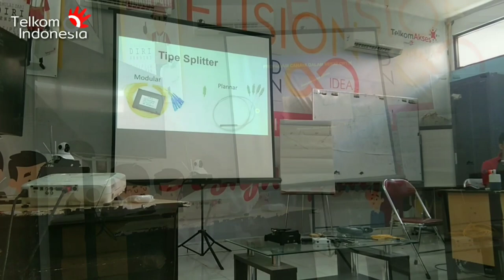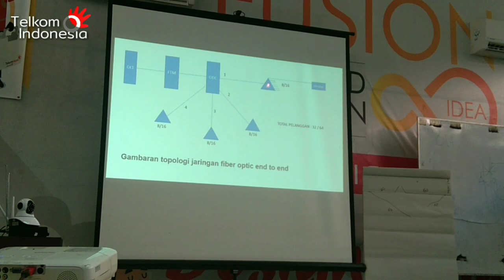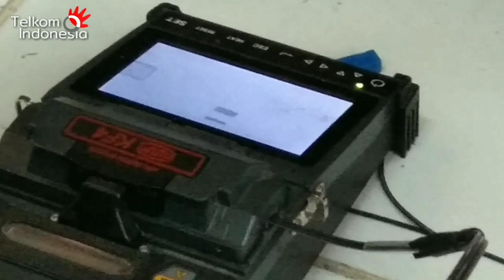TRAINING FA TELKOM INDONESIA 2019 - STO Panakukang Makassar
Training FA (Fiber Academy) 2019
STO Panakukang Makassar